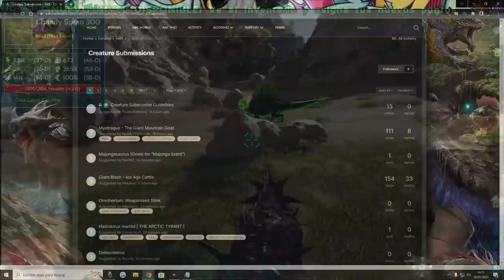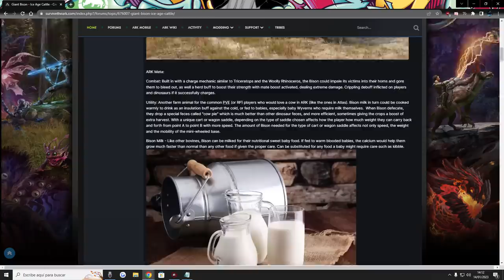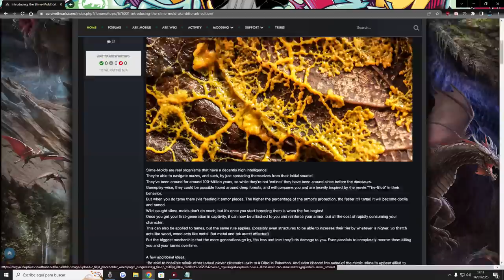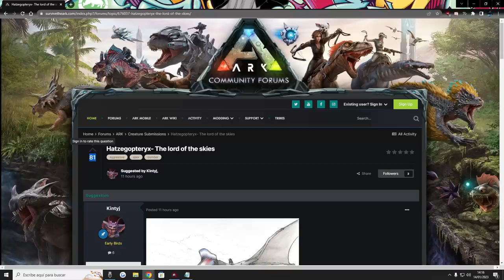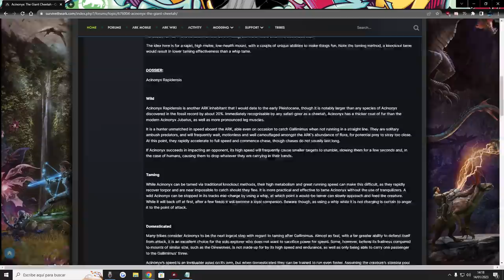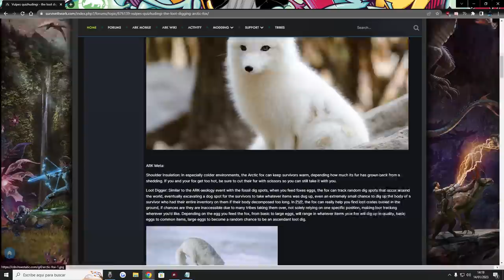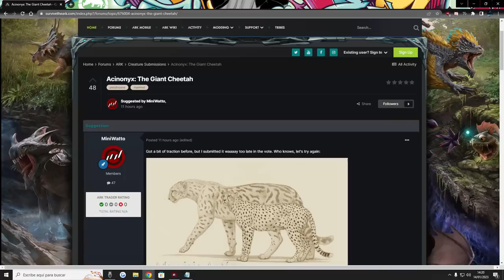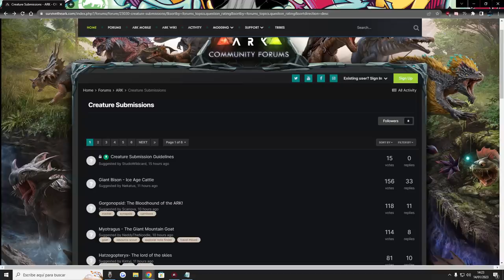NUEVOS DINOSAURIOS LLEGARAN A ARK: SURVIVAL EVOLVED EN 2023 | PlayiNkZ